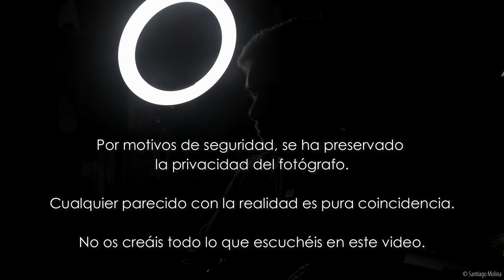Declaraciones exclusivas | Santiago Molina